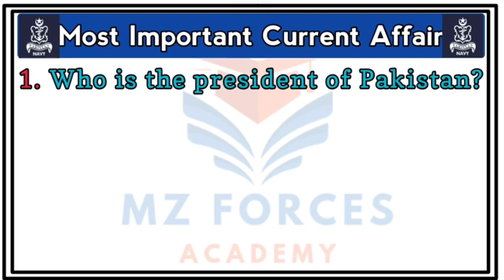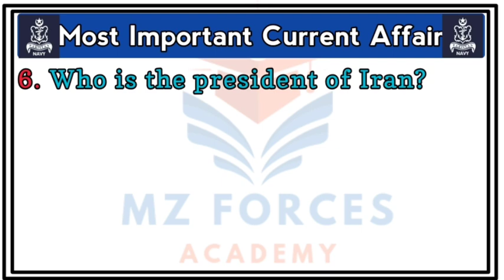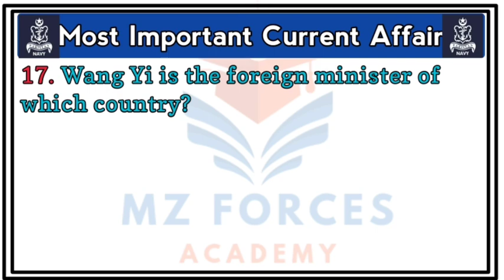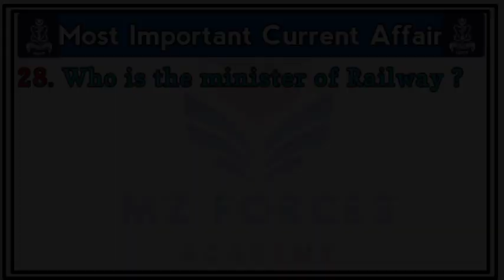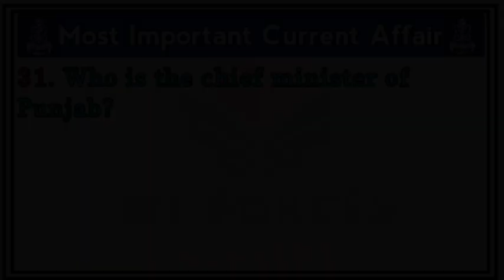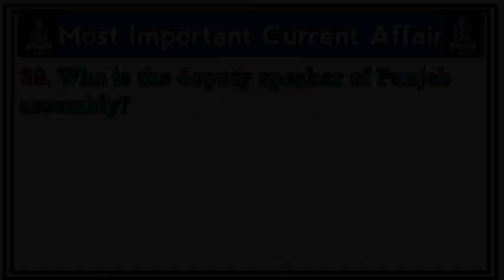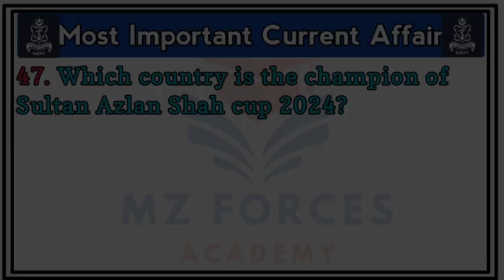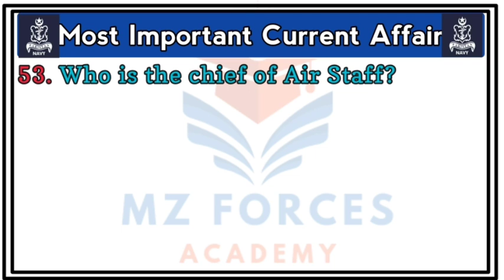Current Affair 2024| Most Important Pakistan and International Current affair 2024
Wellcome to my YouTube channel MZ Forces Academy,

Pakistan most important current affair|International current affair|2024 most important current affair|All over word current affair